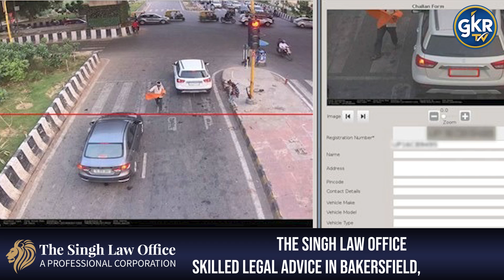ਇ-ਚਲਾਨ ਤੋਂ ਬਚਣ ਲਈ ਲੋਕ ਲਗਾ ਰਹੇ ਨੇ ਨਵੇਂ ਜੁਗਾੜ | News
ਇ-ਚਲਾਨ ਤੋਂ ਬਚਣ ਲਈ ਲੋਕ ਲਗਾ ਰਹੇ ਨੇ ਨਵੇਂ ਜੁਗਾੜ
GKR TV
GKR NEWS